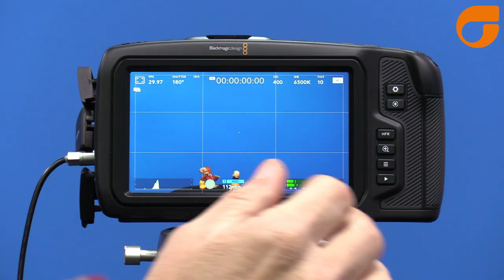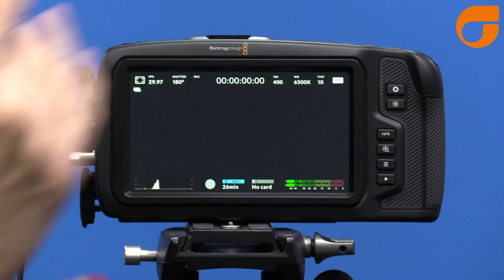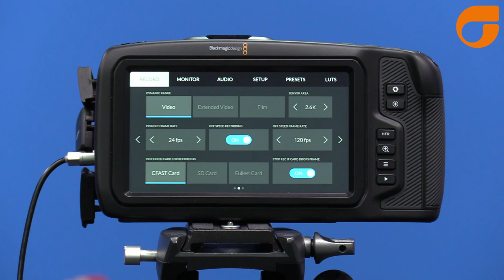Dica Blackmagic Pocket Cinema 4k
Uma dica de Operação da BMPCC4k.
Configurações de gravação e HFR (High Frame Rate).

Fique ligado...  em breve mais uma Live da Seegma falando exclusivamente de Blackmagic Pocket Cinema Camera.